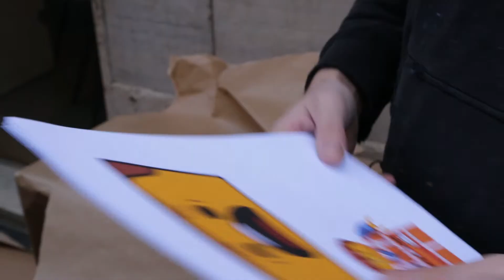Workshop LEGO - PAO e gli studenti dell'Accademia in Via della Frezza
Gli eroi di The LEGO®Movie 2, l’attesissimo sequel arrivato nelle sale italiane dal 21 febbraio 2019, sono comparsi in Via della Frezza in forma di arredo urbana.
Lucy, Emmet, Unikitty e gli altri personaggi diventano oggetti pop, grazie alle mani creative dello street artist Pao e degli studenti  della Scuola di Pittura dell’Accademia di Roma.
Dopo un workshop, condotto in Accademia, un'azione di live painting, lo scorso 16 febbraio, ha cambiato volto ai vasi della via, divenuti ritratti dei protagonisti del film Lego.
Iniziativa patrocinata dal Primo Municipio di Roma in collaborazione con l’Accademia di Roma e il Gruppo Imprenditoriale Fondaco di via della Frezza.